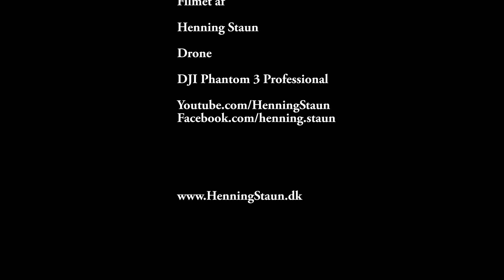Rodskov havkajak ved Følle strand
En skøn eftermiddag i maj. Rodskov havkajak var på tur på det dejlige
stille vand ved Følle strand.
Flot ser det ud lidt fra oven :)